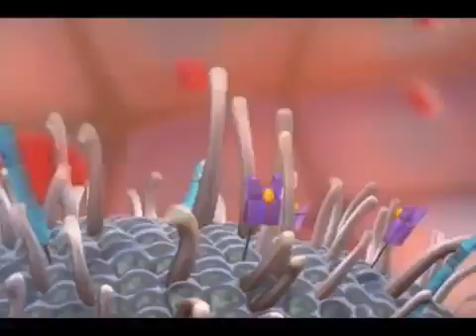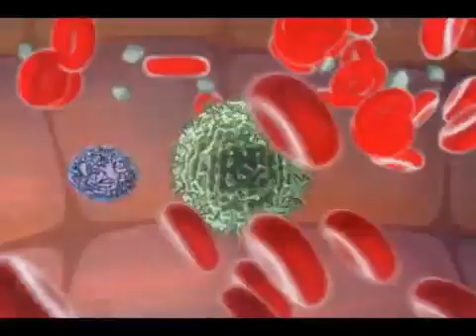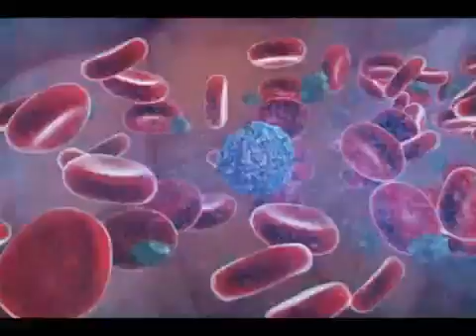Иммунная система - клетки натуральные киллеры